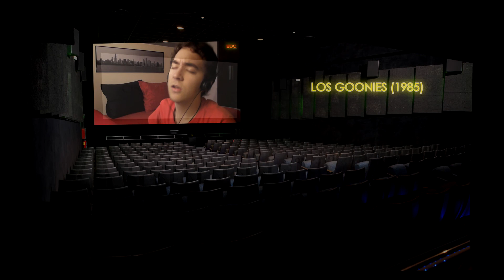Review/Crítica: Perdida (2014)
Análisis de: "Perdida", título original en inglés: "Gone Girl", basada en una extraordinaria novela y dirigida por David Fincher. Espero que os guste.

Sinopsis: El día de su quinto aniversario de boda, Nick Dunne (Ben Affleck) informa que su esposa Amy (Rosamund Pike) ha desaparecido misteriosamente. Pero pronto la presión policial y mediática hace que el retrato de felicidad doméstica que ofrece Nick empiece a tambalearse. Además, su extraña conducta lo convierte en sospechoso, y todo el mundo comienza a preguntase si Nick mató a su esposa... Adaptación del best-seller "Perdida", de Gillian Flynn.

Si queréis leer más críticas de cine entrad en mi blog y comentad.
¡Gracias!